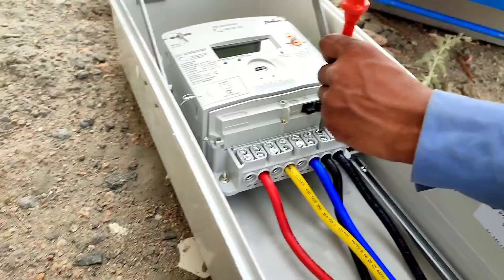Meter Connection |How to install 3 Phase Energy Meter | Residential Smart meter installation process